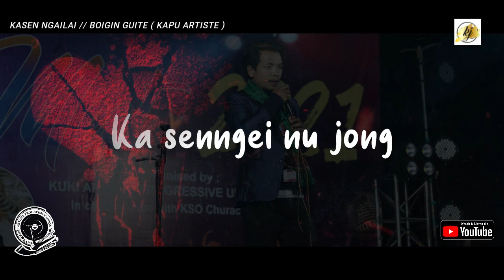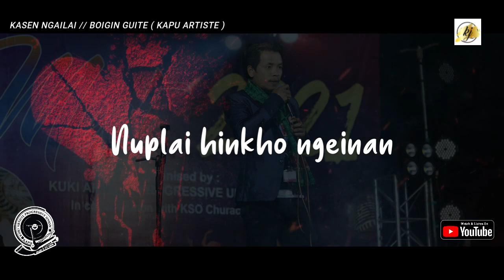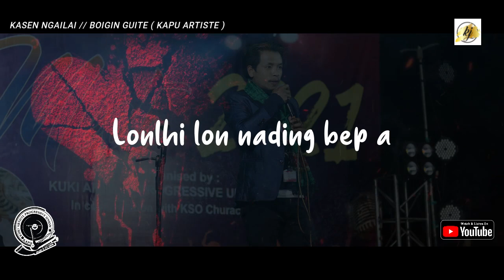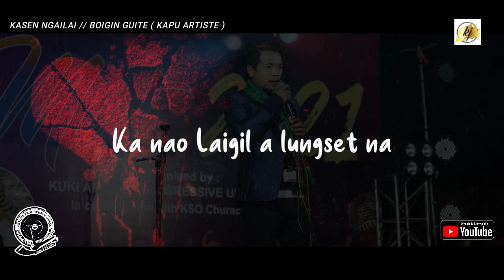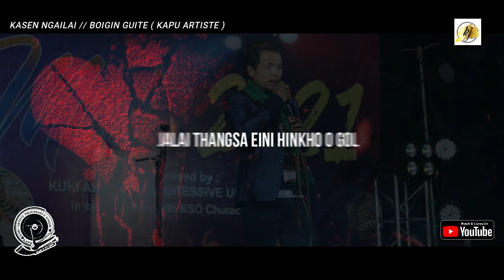KASEN NGAILAI // BOIGIN GUITE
Song : Kasen ngailai
Vocal : Boigin guite (KAPU ARTIST )
Lyrics : bro thangboi kips
Music & rec : s.haopu kipgen
Edited by K.siem Gangte

(Re-upload the same video is strictly prohibited)

Kum leh lha ki hei bang in... Ka senngei nu jong... kei din molpang alep tai..
Neosen ngeina thimthu cheng.. Jalai ya molso joulou.. Khallai thingna bang in.. Na pul tai..
Cho;   ).   aw Kasen ngailai thimthu.. Pahbang mol a.. Loubang chul nahi tam... Lonlhi thonggo bang kalong...  Ngailai hinkho eigel doh sah e..
Samang jal mon.. Jalai a hinkho kavai mo'i
2# koukit thei la... Nahi ta pon...
Nuplai hinkho ngeinan.. Genthei selung in avaimo e. . . Ka genthei pi naleh... Ka ngeilut na.. Jouse ho jong..  Lonlhi lon nading bep a hung pah nahi...
Cho.. : senlai kitol chem hileng o.. Ajot dan them ing ting.. Kaanan mang ponge...
Lonlhi thonggo bang ka long...ngeilai hin kho ei geldoh sah e... Samang jal mon.. Jalai a hinkho ka vaimoi
3 kahinkho hiti ding bep a lungset chang nahim?? Aw.
Genthei hinkho nupna a um poi...
Naki oi hinam.. Ka nao... Laigil a lungset na .. Lonlhi toh nei lheh pih ding. ahi leh lung oi sel in... Sangmei tange.

Bridge: Jalai thangsa eini hinkho o gol...
Chuldin alompoi.. Ekitep na cheng mangpontin..
Ka laicha nigei in.. Ka lungset nahi... Tuhdet ing ting... Hung pang jing nange..